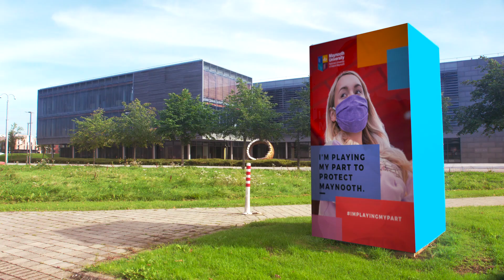PlayingMyPart | Maynooth University